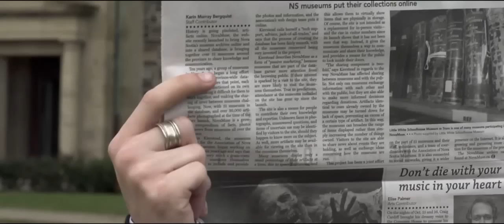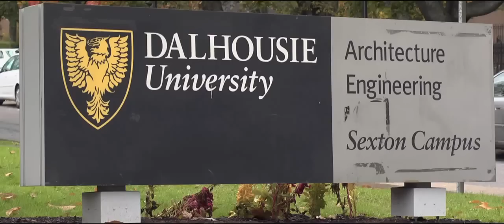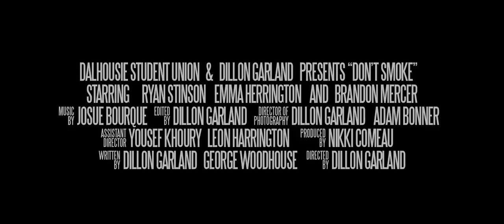Get your Butts Off Campus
A friendly reminder from your DSU